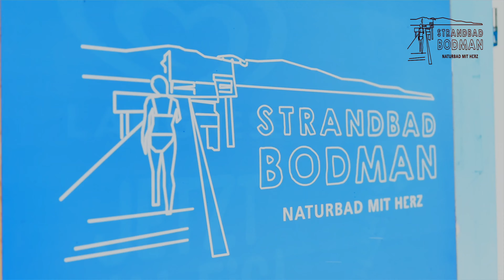Strandbad Bodman, Bodensee, Naturbad mit Herz, Flossbau, Kanu, Ruderboot, Tretboot, Verleih 2023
ÖFFNUNGSZEITEN
Von 1. Mai - 15. September täglich bei gutem Wetter von 09:00 Uhr - 20:00 Uhr.

Liebe Badegäste,
am 01-05-23, starten wir in die Badesaison 2023. Das Video mit Impressionen aus dem letzten Jahr, möge etwas Vorfreude für den kommenden Sommer bereiten. Wir danken „Duke“ für das tolle Video und die musikalische Untermalung!
NEUIGKEITEN: – Die Parkgebühren wurden von der Gemeinde deutlich reduziert. Nun kostet die Tageskarte für das Parken nur noch € 5,–, statt € 8,–! Sehr erfreulich, wie wir finden.
Der Wasserspielplatz wird mit einem Sonnenschutzsegel versehen, um den „Kleinen“ genügend Schatten zu spenden. Dies wurde notwendig, da eine sehr alte, schattenspendende Weide, in der vergangenen Saison, einem Sturm zum Opfer fiel.
Wir freuen uns auf einen tollen Sommer, freuen uns auf Ihre Besuche und hoffen auf etwas mehr Wasser im See, als in der vergangenen Saison!
🌈Love&Peace❤️
Film. Aerial. Music. Composition
by Duke Span, DUKESPAN.COM
Institut für angewandte Dezibelistik und Pixologie

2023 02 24 STRABABO MAGNUS 3 FINAL 1 MENSCH